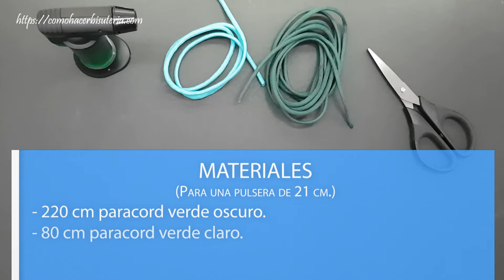Cómo hacer una pulsera paracord trenzado muy fácil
MATERIALES:
✿ 220 cm de paracord 550 de color verde.
✿ 80 cm de paracord 550 de celeste.
✿ Tijeras y encendedor.

Pulsera paracord con un nudo muy fácil, es más considero que no es un nudo sino que trenzado.

La pulsera está hecha de paracord y no tiene broche y esto es perfecto porque solo necesitas un material que es paracord o cordón pero si usas otro material distinto este necesita que cuando se calienta se funde y se pega los extremos de forma muy solida.

Te animas a hacerla.

✿ COMPRAR ALGUNOS PRODUCTOS EN AMAZON ✿
Puedes comprar algunos materiales en Amazon

✿ Aguja paracord 2 mm

✿ Encendedor o mechero.

✿ Paracord 550

✿ Herramientas paracord:

✿ Soporte paracord - Paracord Jig

✿*ﾟ'ﾟ･✿.｡.:* *.:｡✿*ﾟ'ﾟ･✿
✿*ﾟ'ﾟ･✿.｡.:* *.:｡✿*ﾟ'ﾟ･✿

Registrare en nuestra newsletter para no perderte de noticias y sorpresas!.

.:｡✿*ﾟ'ﾟ･✿.｡.:* *.:｡✿*ﾟ'ﾟ･✿.
.:｡✿*ﾟ'ﾟ･✿.｡.:* *.:｡✿*ﾟ'ﾟ･✿.

Pulsera para chica.
Pulsera para chico
Pulsera con micro paracord.
Pulsera paracord supervivencia.
Pulsera paracord sobrevivencia.
Como Hacer una pulsera paracord.
Pulsera sin broche.
Pulsera con hebilla.
DIY pulsera